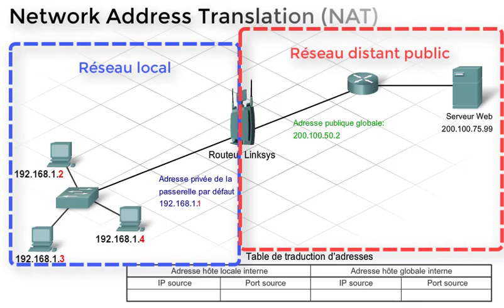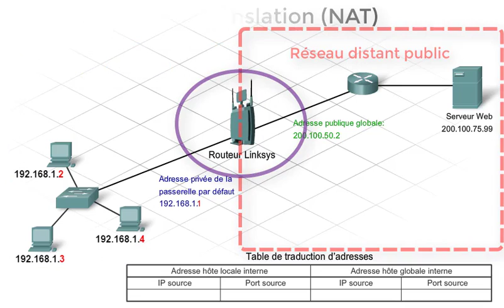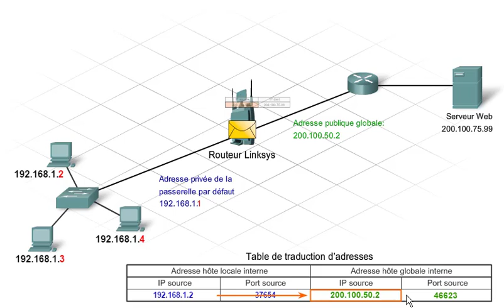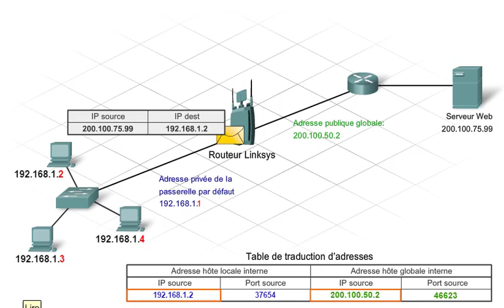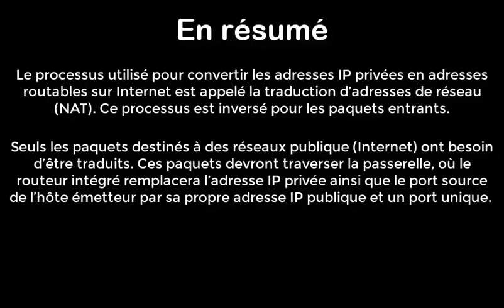Les recettes numériques - Le NAT expliqué simplement